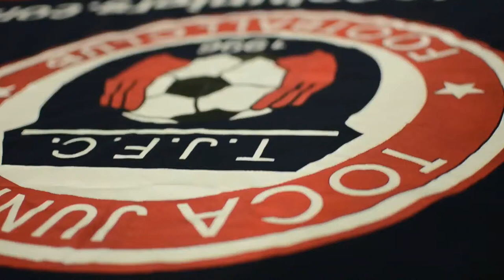TOCATV: Tottenham Hotspur America Trophy (Shoot - Lukas)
Tottenham Hotspur America Trophy 2013
December 7, 2013, Columbia, MD
Bethesda Blue 01 (MD) vs Toca Juniors U13 Boys "Polar" Bears